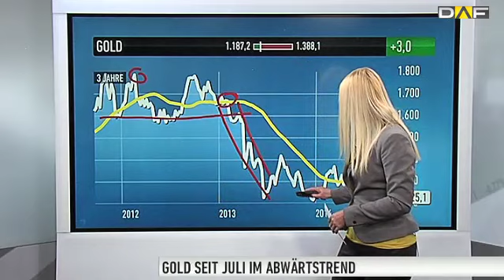Goldpreis weiterhin im Abwärtstrend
Seit Juli befindet sich der Goldpreis weiterhin im Abwärtstrend. Das Tief von Dezember 2013 kann aber bislang noch gehalten wird. Der Preis für eine Feinunze liegt aktuell bei rund 1.223 US-Dollar. Wie es charttechnisch für das Edelmetall weitergeht, sehen Sie in der Video-Analyse.